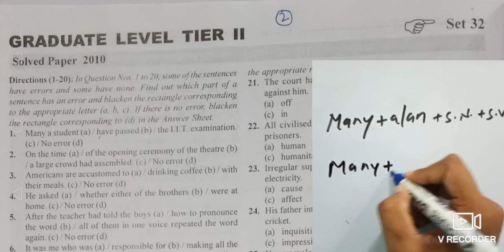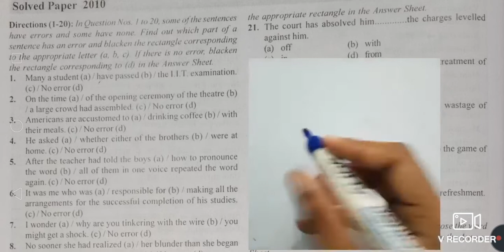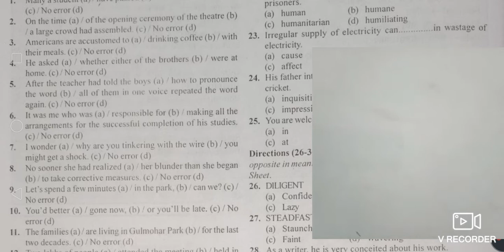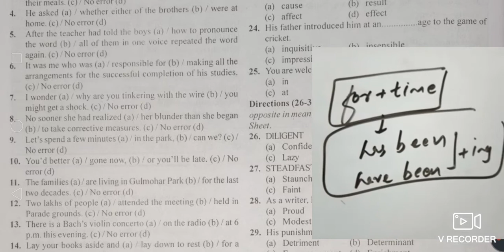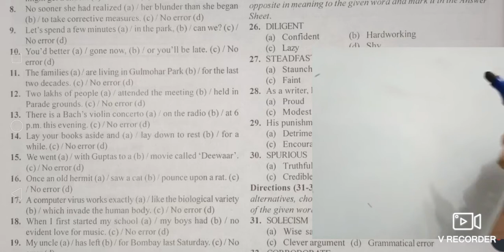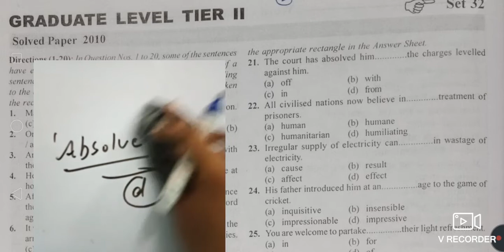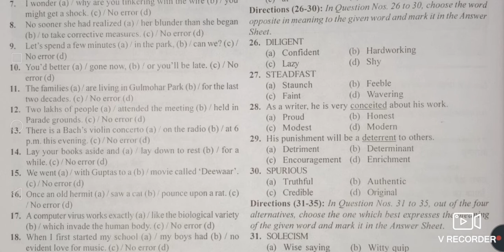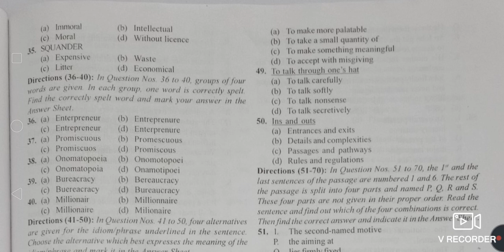MB BOOK 2010 SOLUTION SET-2(Part-1) | FULL SOLUTION OF MB BY SAURAV SIR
MB BOOK 2010 SOLUTION SET-2(Part-1) MB BOOK SOLUTION 2010 FROM STARTING| FULL SOLUTION OF MB BY SAURAV SIR|

FIRST CHANNEL MB BOOK SOLVE KARVANE VALA AUR VO BHI SABSE BEST WAY ME.

AAPKO HAMSE BEHTAR MB BOOK SOLUTION POORE YOU TUBE PER KAHI NAHI MILEGA.

Hamse judne ke liye hamare sabhi social media platform join kar le. :-

MB BOOK 2010 SOLUTION SET-2
MB BOOK SOLUTION 2010 SET-2
FULL SOLUTION OF MB BY SAURAV JAIN SIR
MB BOOK SOLUTION BY SAURAV JAIN SIR
MB BOOK KA SABSE BEST SOLUTION
MB BOOK 2010
BEST SOLUTION OF MB BOOK
MB BOOK 2010 FROM STARTING
SSC PREVIOUS YEAR SOLUTION 2010
MB BOOK KA POORA SOLUTION
SABSE BEST SOLUTION OF MB BOOK
MB BOOK KA EASY SOLUTION
EASY SOLUTION OF MB BOOK